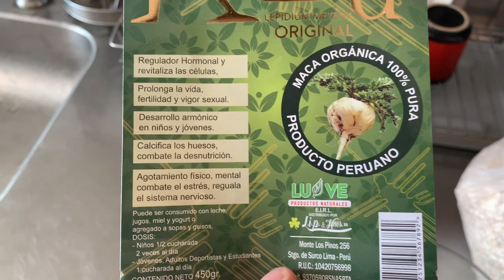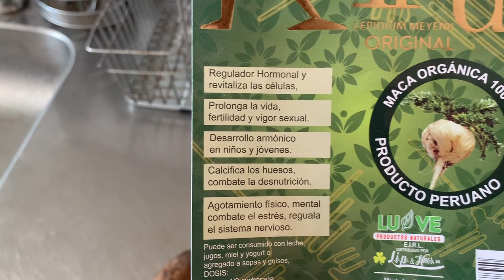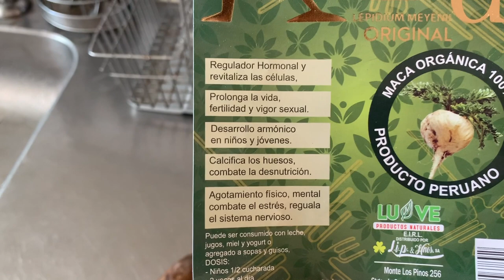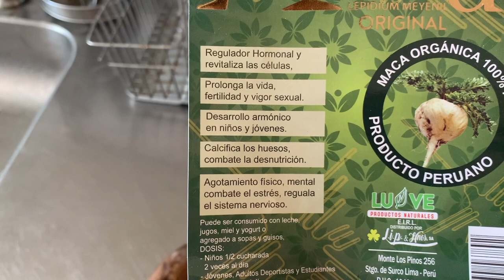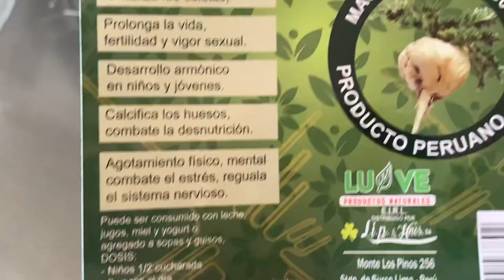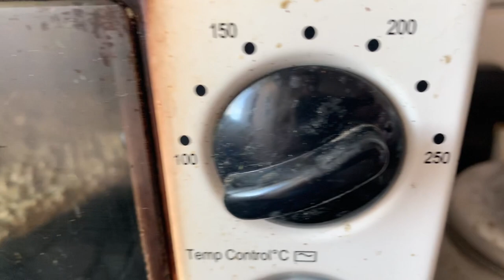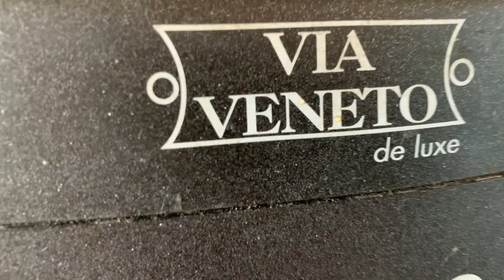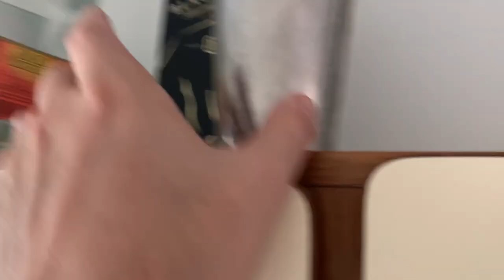WAKEUP CUARENTENA - ARGENTINA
¿Cómo te despertás en esta cuarentena? ¿Te estas quedando en casa? Contame...